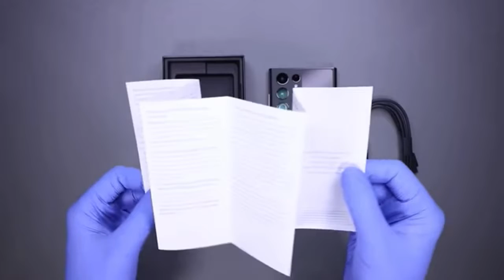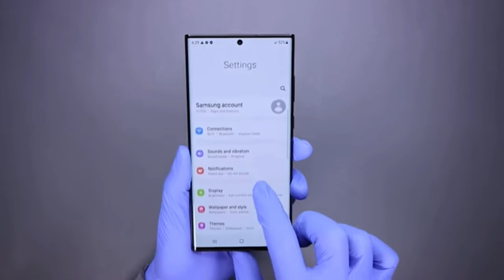Unboxing the all new S22 Ultra 🩺 samsung s22ultra unboxing ￼